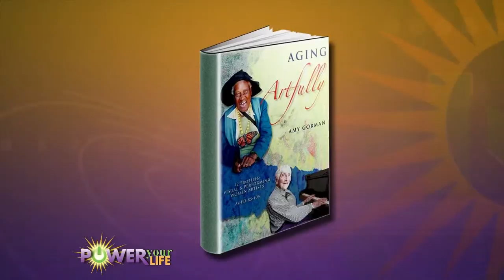Power Your Life - w Dr Jo Anne White 047 - Seg #2